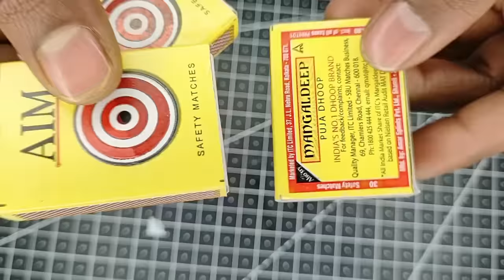माचिस का डब्बा और मोटर से बनाये High speed CAR | Matchbox Car that run Super Fast | matchbox 9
Hi

In this video i will show you how to make a माचिस का डब्बा और मोटर से बनाये High speed CAR | Very simple Matchbox Car that run Super Fast | matchbox 9

Queries solved:-
1-how to make a car
2-simple and easy car
3-matchbox car
4-matchbox toy
5-how to make toy from matchbox
6-how to make car from matchbox
7-amazing idea
8-car banane ka tarika
matchbox 9
matchbox diecast
matchbox collection
matchbox toys
craft ideas

For contact.